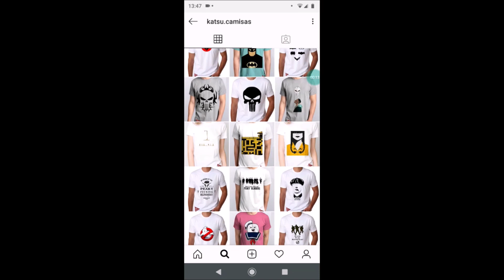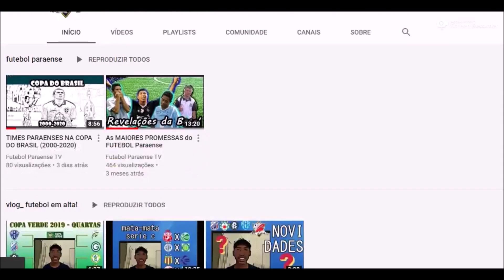Campeonato Paraense 2020 Grupo A1 (Times)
o que você acha desse grupo??? comente agora mesmo!! e deixe a sua opnião.

Entre no grupo e vamos interagir sobre o futebol do Pará ⚽✅

((( katsu camisas))
loja instagram e contato via instagram.